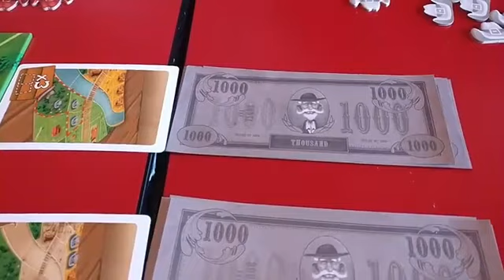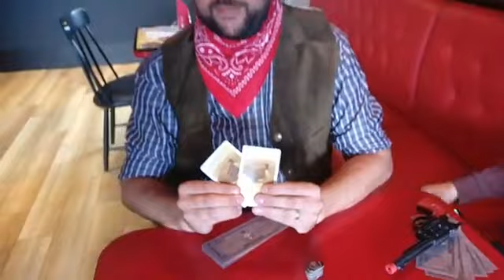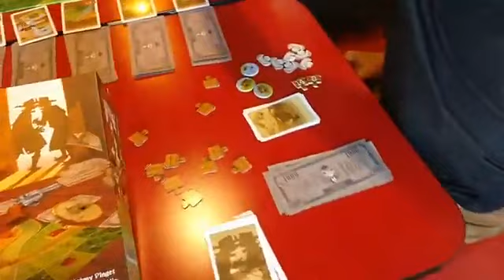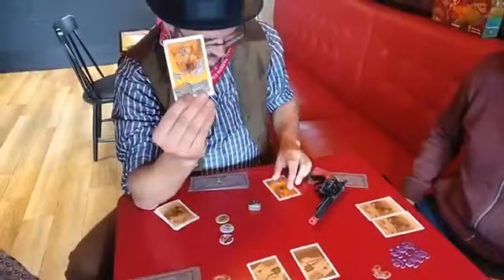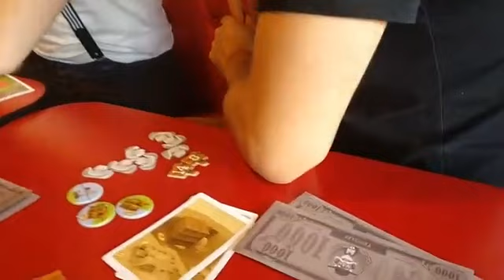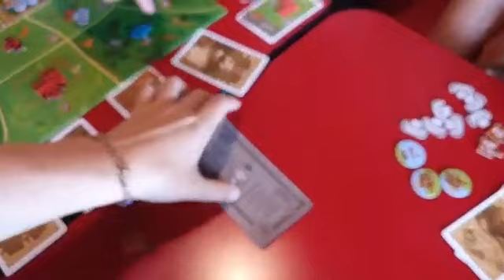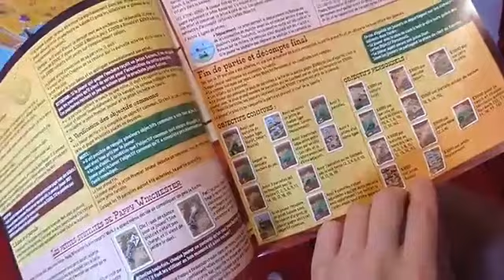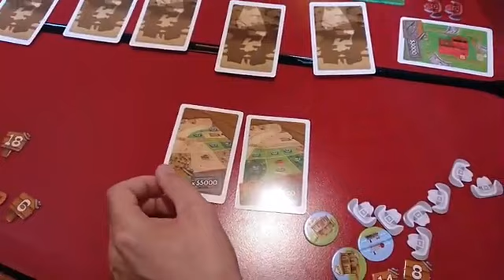Dans Pappy Winchester, l’argent reste dans la famille ! 🤠🌵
Quelques Oranges Bleues se sont retrouvées autour de la table pour partager les terres de Pappy Winchester qui a passé l'arme à gauche. Ses dernières volontés étaient que ses descendants se partagent le magot et les parcelles de son ranch puis que le plus riche soit le nouveau chef de famille. Mais l’important c’est que l’argent reste dans la famille !

Pappy Winchester est un jeu d'enchères dynamiques et d'objectifs multiples de Jérémy Pinget, illustré par Sylvain Aublin. Sortie le 30 Aout 2019.